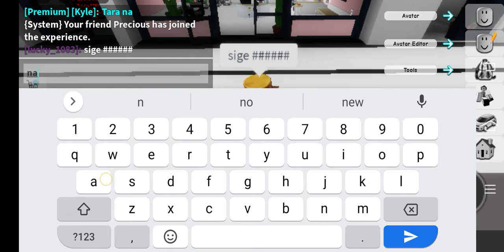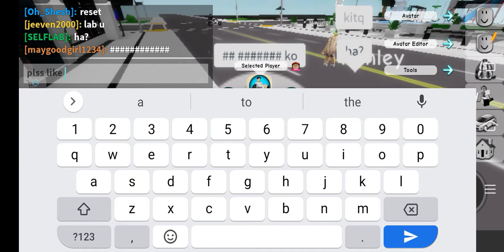I have friend in roblox she is my real friend pls like and sub